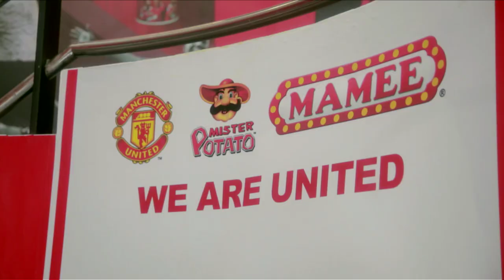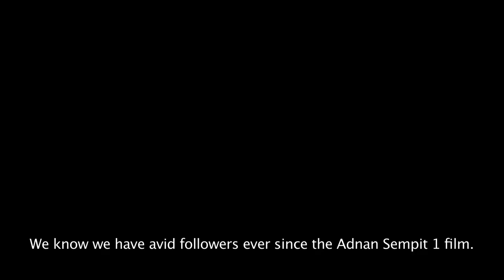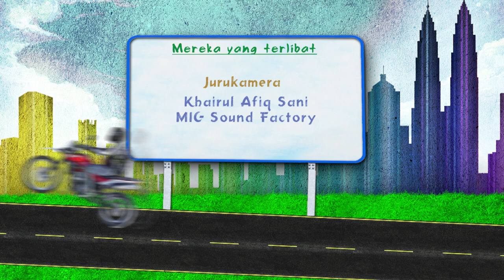Di Sebalik Tabir Filem Adnan Sempit 3